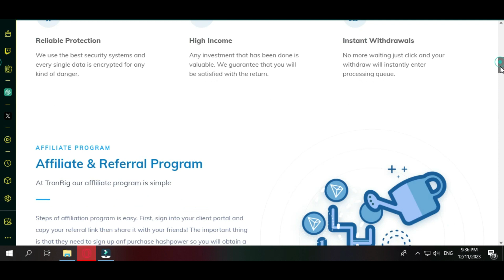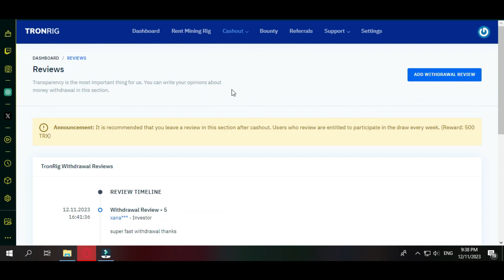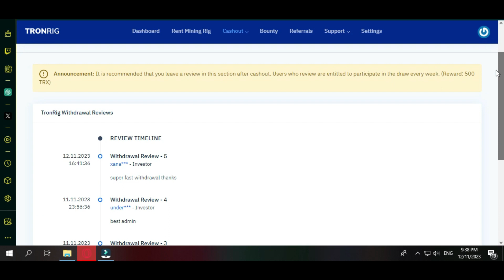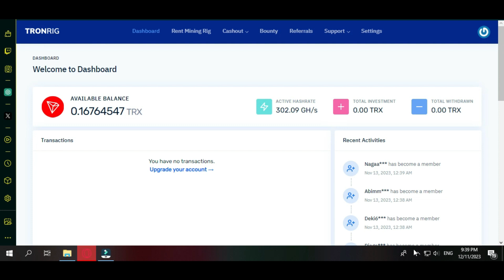Worlds Biggest Mining TRON Pools Offer 300 GH/s Free Hashpower as a Gift | Afzaal Vlog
FREE BITCOIN MINING DIRCTLY TO YOUR FAUCETPAY WALLET IMMEDIATELY
Earn Crypto Without Investment Live Proof
Double Your Money Full Guide JOIN 👈
New Double Your Money Site 👈
4 Cryptocurrency Free Claim Direct Into Your Wallet Faucetpay
Mine DOGE Easily Immediate Withdrawals to Faucetpay FREE Automatic Mine
Highest Paying Earning Platform - Without Invest! Every 5 Minutes!
Best Faucet Payout and Claim Directly to your FaucetPay Account
freeClaim99$Daily afzaalvlog afzaalvlogtron btc cryptomining faucetpay howtomakemoneyonline Freeandeasyfaucet claimdirectlytoyourfaucetPayaccount earneasymoney EARNBTCHERE! MiniPEPEAirdrop🎁
Double Your Investment In Just 24 Hours